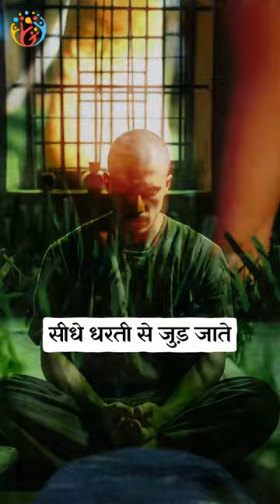समभाव-जेल में रह कर भी आजाद